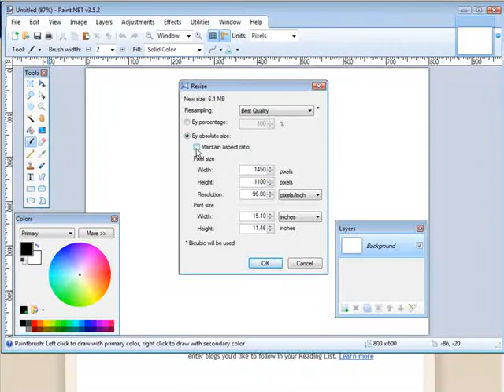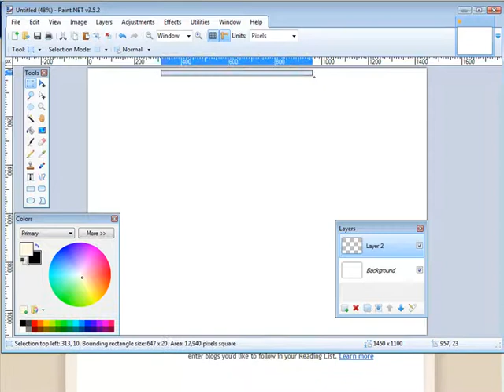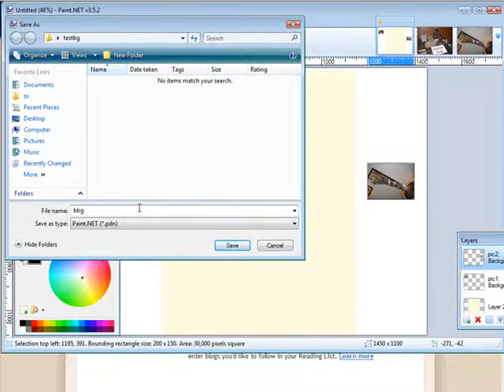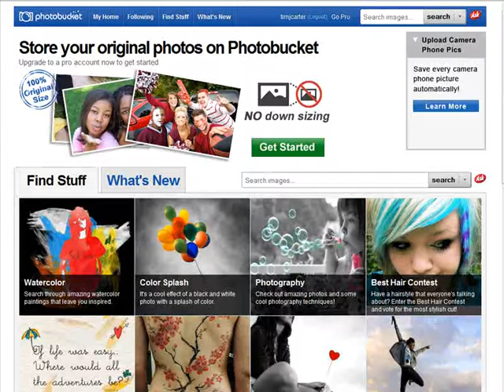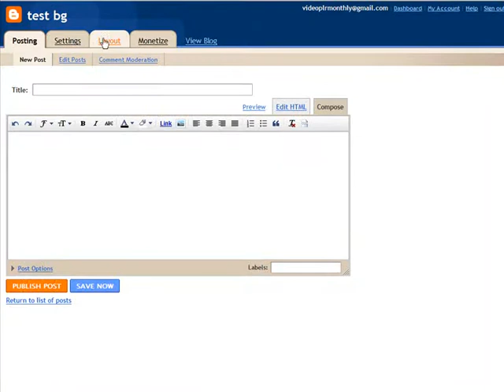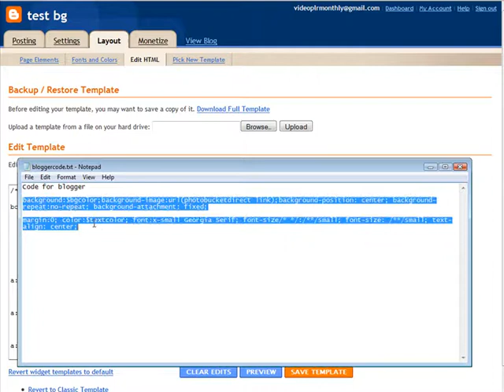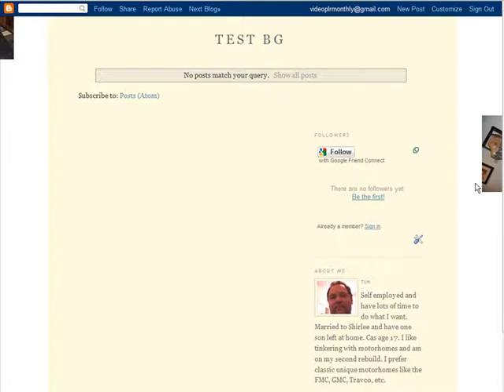How To Create And Change Your Blogger Blog Background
Here is an awesome video  which explain how to create and change your blogger blog background image.

best PPC